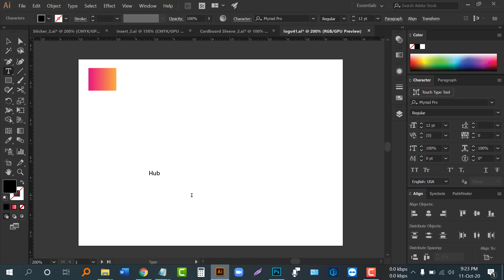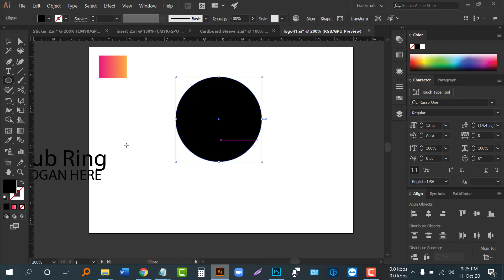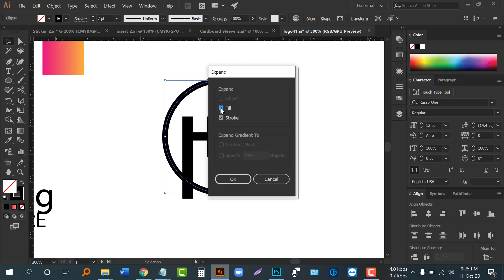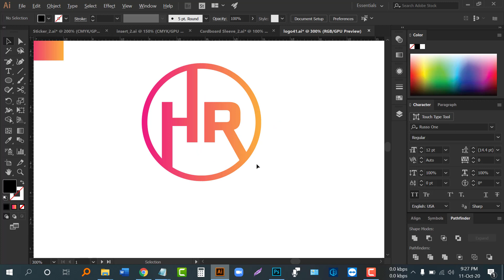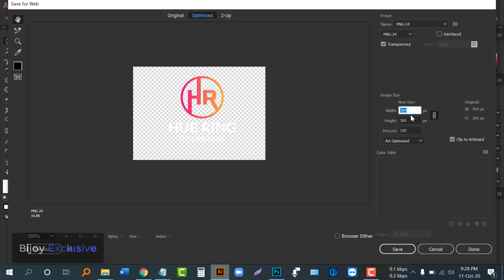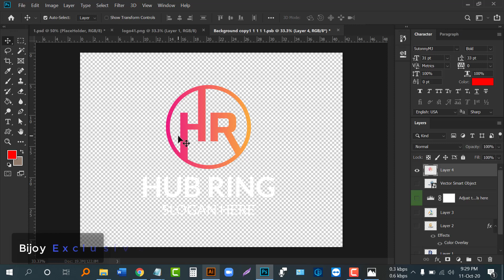illustrator Beginner Logo Tutorial | 3D HR letter logo design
3D HR letter logo design in Illustrator | Logo Design Tutorial

Hi,
I am Mohammad Imran Hussain (Bijoy). I am a Graphic Designer work at Fiverr level (2 sellers), Upwork, Youtube, Freelancer.

I want to Help Everyone For Expert In Graphic Design and Freelancing. Now a day Freelancing Is the most popular Profession in the Young People. Bangladesh is one of the most Foreign remittance earning countries in the World. So This is a very important profession for our Unemployment Talent Boys and Girls.

This channel you will get the Video About

★ Adobe Photoshop
★ Adobe Illustrator
★ Microsoft Office
★ Fiverr, Upwork, Freelancer, Outsourcing  & FreelancingTutorials
★ Payoneer
★ Educational Video &
★ Islamic Video ETC

This Channel About Graphic Design, BusinessCardDesignTutorial, AdobeIllustrator, LogoDesign, Fiverr, Freelancing, Technology, Education, Computer & Others

Best Regard
Mohammad Imran Hussain